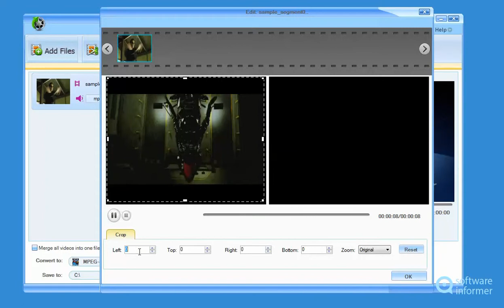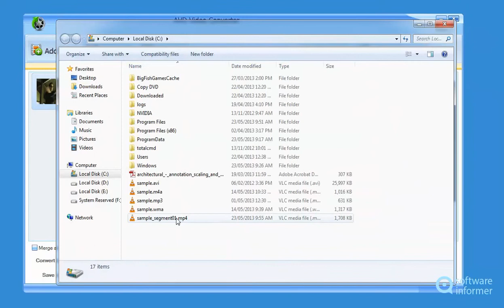Trying out AVD Video Converter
It is an all-in-one video and audio converter tool. AVD Video Converter2 is developed by AVD Software, Inc.. Read the full review of AVD Video Converter